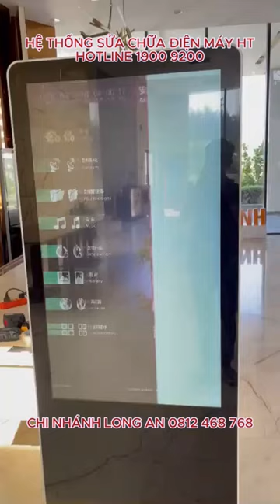Sửa chữa, thay thế màn hình quảng cáo, siêu thị, khách sạn, rạp chiếu phim.